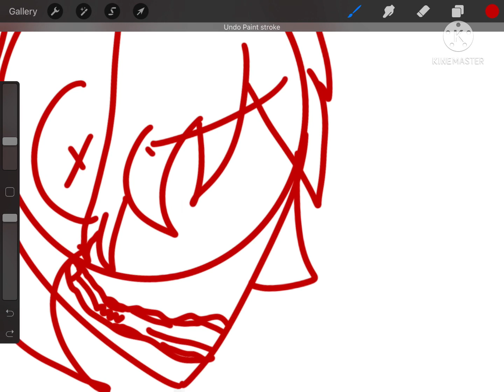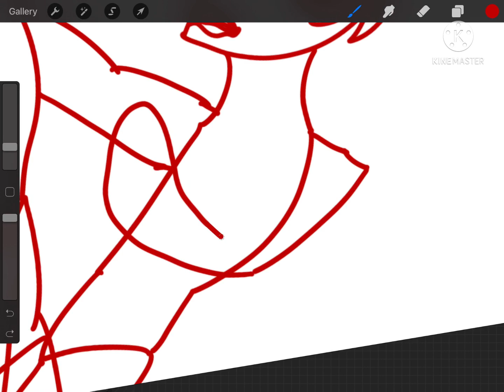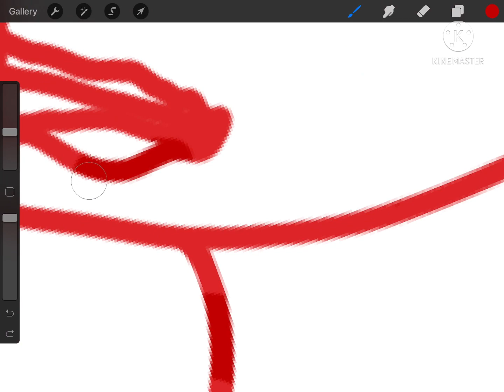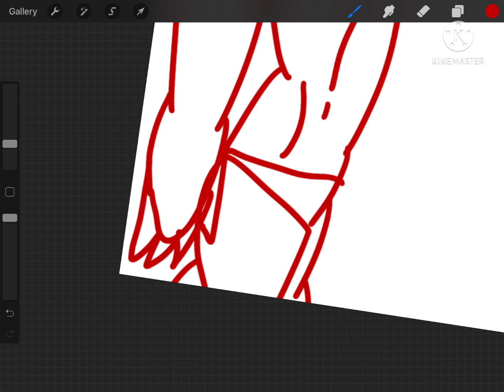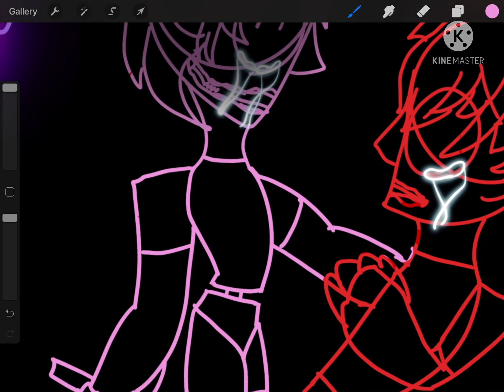I wasn’t in control Lane.~Speedpaint 8